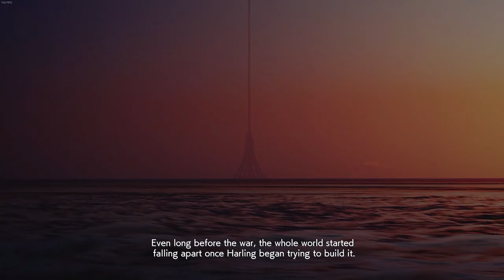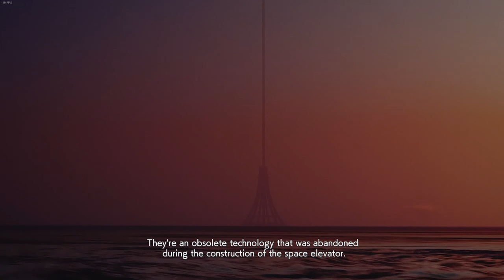AC7 #18: Lost Kingdom (Operation Beehive)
This mission was so beautiful and my weapons so effective that I didn't even realize I was committing war-crimes :(

                            Setup 2020:
♠RAM: Ripjaws V 16GB DDR4 3000MHz

♠Keyboard: Cooler Master Devastator II
♠Mouse: Logitech g203 Prodigy
♠Monitor: MSI Optix G241c 144hz (Freesync over G-Sync enabled)
♠Gamepad: Dualshock 4
♠HOTAS: Thrustmaster T.16000m FCS
♠Headtracking: Trackhat Clip Kit